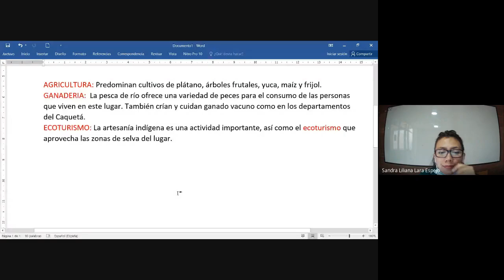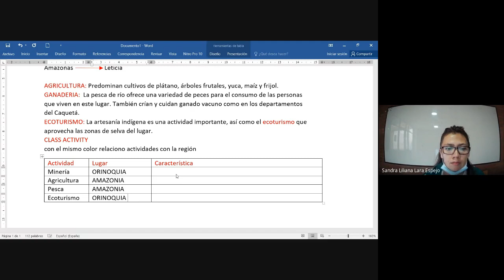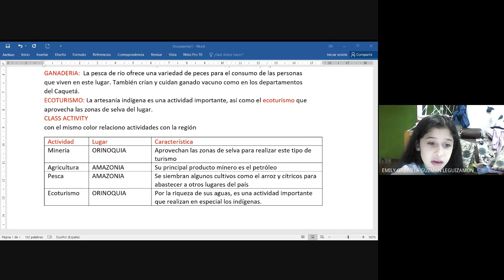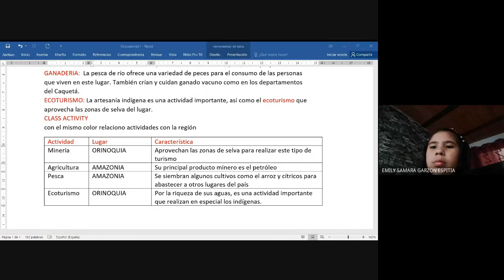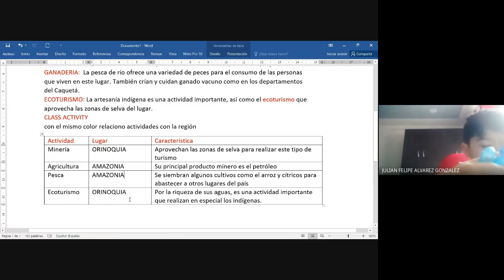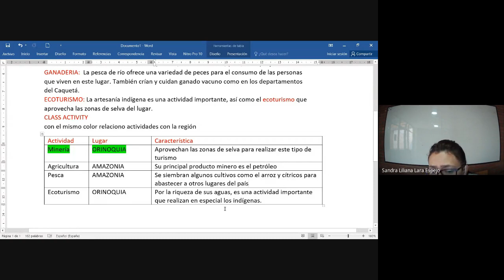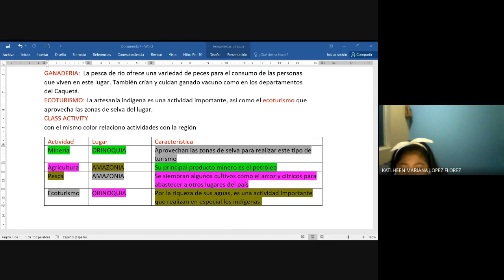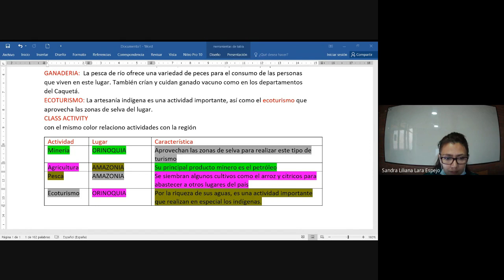SOCIALES TERCERO ACTIVIDADES ECNÓMICAS REGIÓN AMAZONIA 2021 08 25